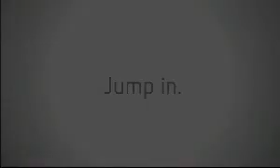Resident Evil 5 PlayStation 3 & Xbox 360 Order now from co uk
The biohazard threat has not ended: Just when it seemed that the menace of Resident Evil had been destroyed, along comes Resident Evil 5 on PS3 and Xbox 360 to send shivers down player's spines.

Returning Resident Evil hero Chris Redfield has followed the path of the evil literally around the globe. Now a member of the Bioterrorism Security Assessment Alliance, Resident Evil 5 sees Chris head to Africa where the latest bioterrorism threat is literally transforming the population into mindless, maddened monstrosities. In Resident Evil 5 Chris, together with fellow BSAA agent Sheva Alomar, must discover the truth behind this evil plot.

The sequel to one of the highest-rated videogames on Metacritic.com and Gamerankings.com, Resident Evil 5 on PlayStation 3 and Xbox 360 promises to revolutionise the series by delivering an unbelievable level of detail, realism and control. Featuring all-new co-operative online and splitscreen gameplay, adrenaline-pumping action and a story that sheds new light on Umbrella's origins, Resident Evil 5 will redefines Survival Horror for a new generation of gamers.

Resident Evil 5 Features:

Fear you can't forget!: Resident Evil 5 on is a terrifying new chapter in the Resident Evil saga set in deepest Africa, at the place it all began...

Chris Redfield Returns:, The protagonist of the original Resident Evil and Resident Evil: Code Veronica is back again in Resident Evil for PS3 and 360.

Co-Op gameplay: In Resident Evil 5 on PlayStation 3 and Microsoft Xbox 360, player two takes control of newcomer Sheva Alomar in fully-realised Resi co-op play, splitscreen or online!

New environments: Resident Evil 5 will present a diverse assortment of locations.
New enemies bring new challenges: Speed and intelligence make adversaries in Resident Evil 5 for PlayStation 3 and Xbox 360 as dangerous singly as they are in groups.

An arsenal of weapons: Keep the evil at bay in Resident Evil 5 with knives, pistols, machine guns, sniper rifles and more!

Amazing lighting:Resident Evil 5 boasts amazing visual effects that lend a new level of suspense in both harsh light and deepest shadow.

True high definition gaming: Resident Evil 5 on PlayStation 3 and Xbox 360 uses an advanced version of the game engine which powered smash-hits Devil May Cry 4, Lost Planet and Dead Rising!

Looking for a bargain on video games?  - we offer trade memberships for wholesale and dropshipping and offer all the latest PS3, PS2, PSP, Nintendo Wii, Nintendo DS, PC and Xbox 360 games - Take out a membership and benefit from trade prices